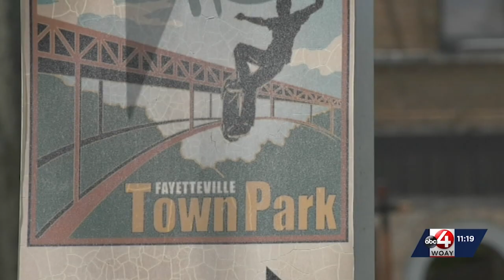Endless Wall Trail recognized newest hot spot by Leave No Trace